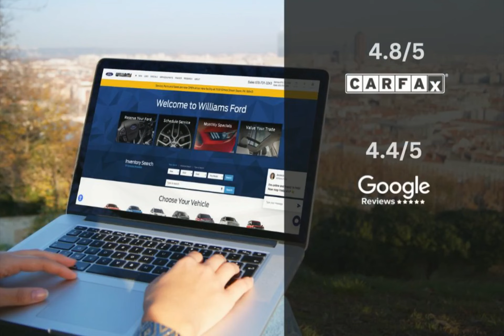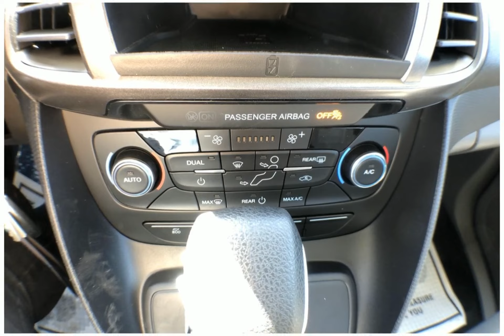2023 Ford Transit Connect XL Passenger Wagon FT4301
Take a look at this 2023 Ford Transit Connect! Equipped with a Automatic transmission in Agate Black Metallic. This car comes with some great features including Automatic Emergency Braking, , Backup Camera, Brake Assist and more. Come in and check it out today!